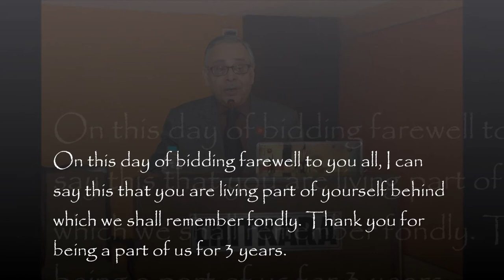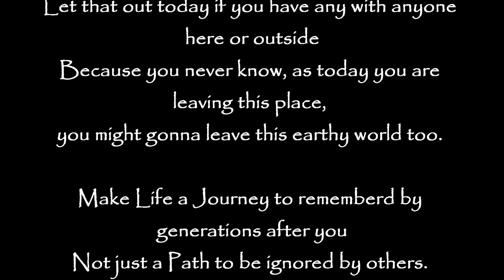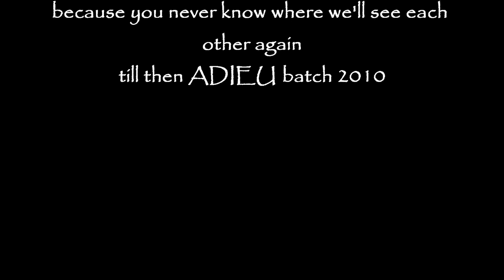chitkara school of hospitality farewell batch 2010-2013 HD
Farewell party video prepared by ishwjeet singh for the seniors